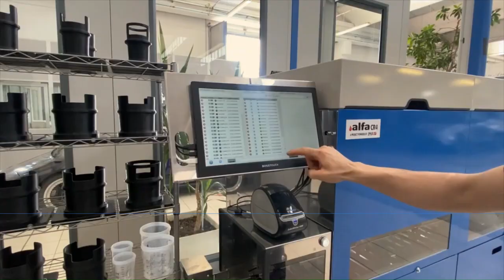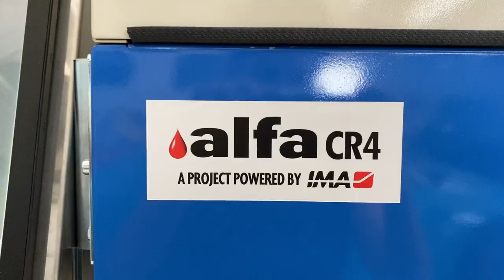Dispensador CR4 totalmente automatizado para la industria de recubrimientos de automóviles